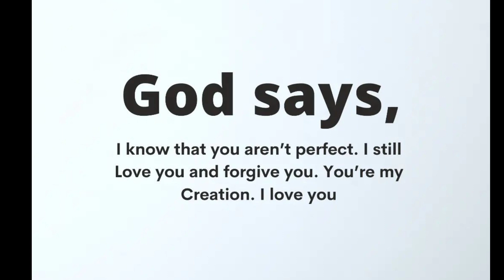🔴 Jesus Message Today | Open This Because You Are God's Chosen One.